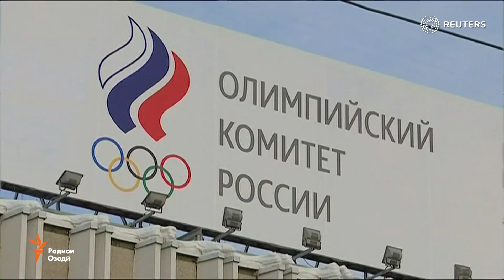Узвияти Русия дар Кумитаи байналмилалии олимпӣ барқарор шуд